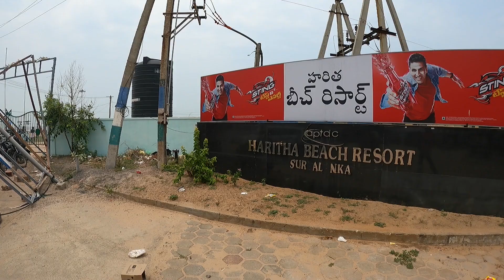Bapatla Beach - বাপাতলা বিচ - ঘুরে আসুন ১ দিনের জন্যে হায়দ্রাবাদ থেকে - Hyderabad Beach